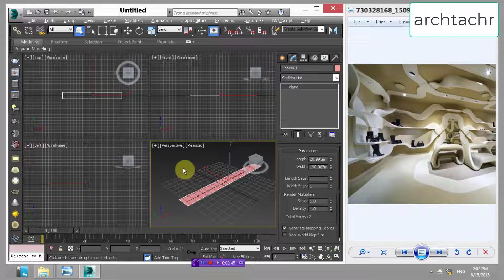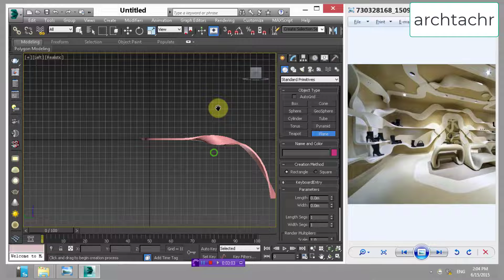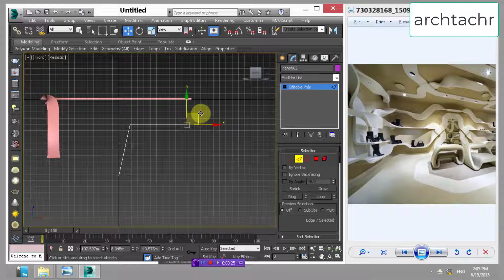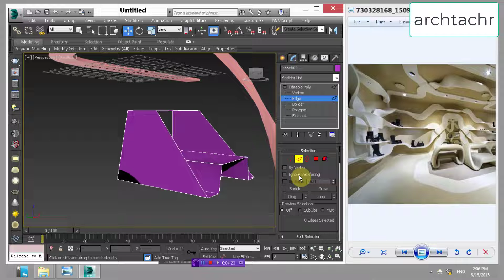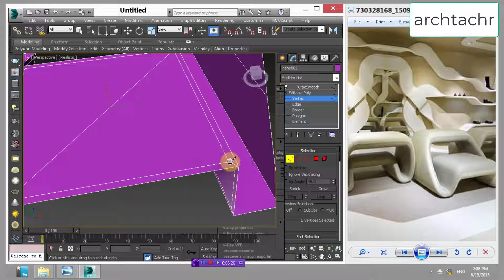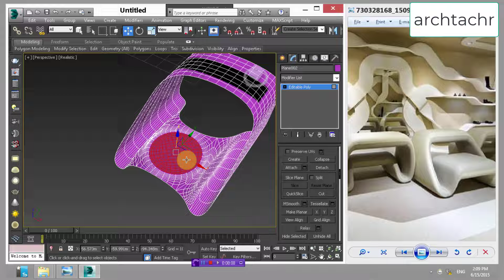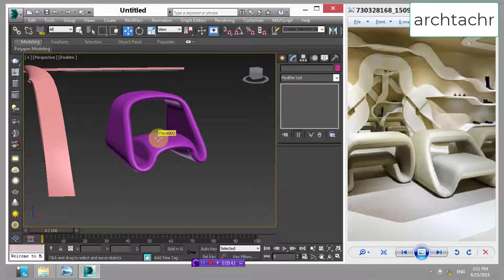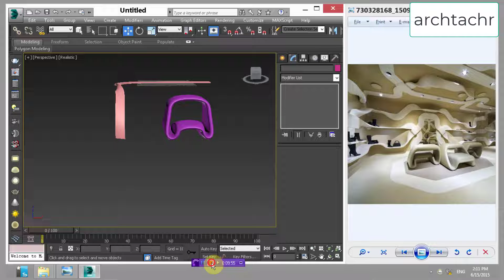3dmodeling|Chair modeling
Hi, I'm Parisa Rahbarian.
have in this channel we are going to have educational videos about architacture.
3d max
vray
photoshop
But by your support I'm going to create the best and practical videos that come handy for job.